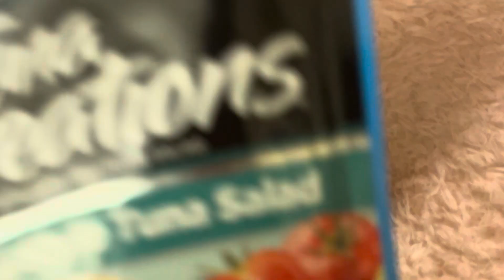She tried to steal my tuna